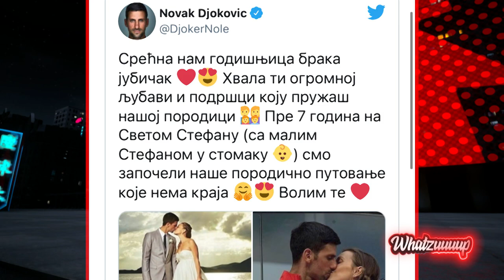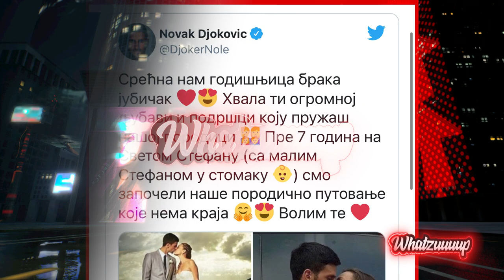Whatzuuuup - Ilija - EXIT recap, Milena Ćeranić - 14.07.2021 - Red TV